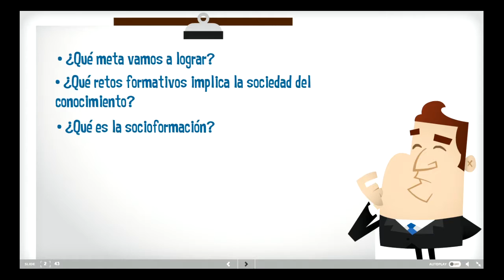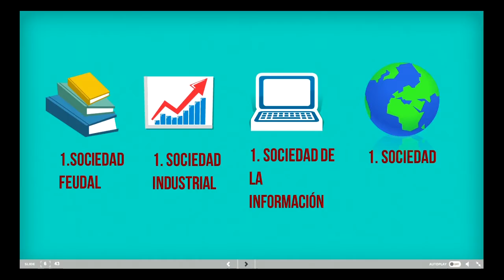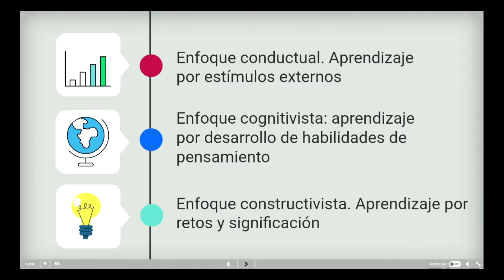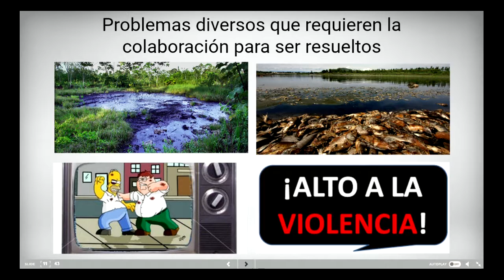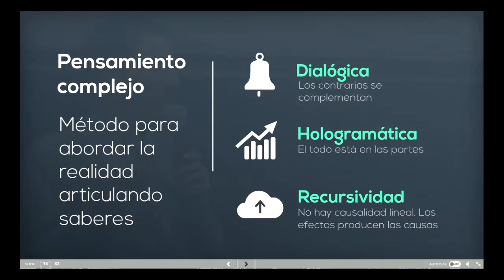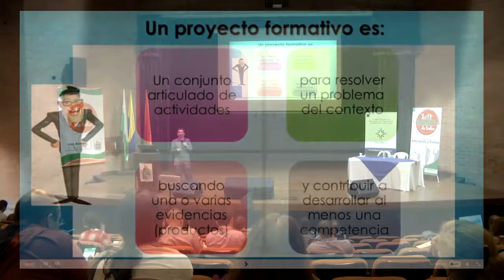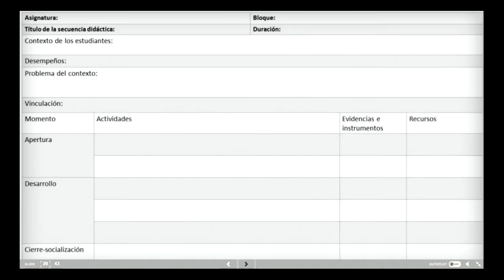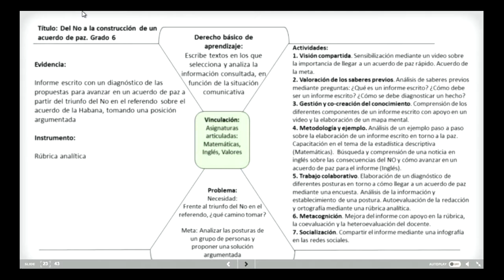CEDALC Congreso de Políticas e Innovación Educativa en América Latina Sergio Tobón